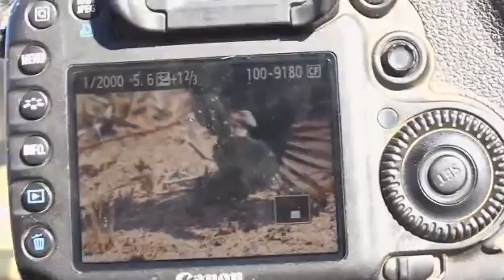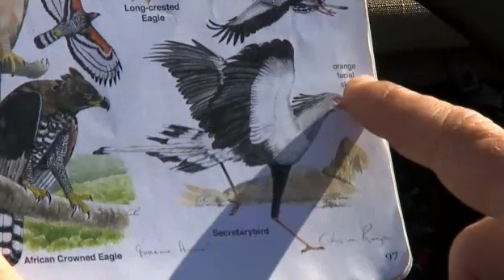Sept. 07, 2015AM/Sunrise WildEarth LiveSafari Drive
Scott is out on drive and finds Sindile for us.  WE do get to spend about half the drive with him.  Sindile catches a rodent right in front of the vehicle, but he did appear to lose it again.  James and Brent are out tracking in the other vehicle.   Two male drongos in a territorial or right to mate fight that went on for a long time and was rather intense, before it ended and they both flew off.    Vervet monkeys with a young one, long-tailed shrikes, signs that the rain has helped revive the bush a little.